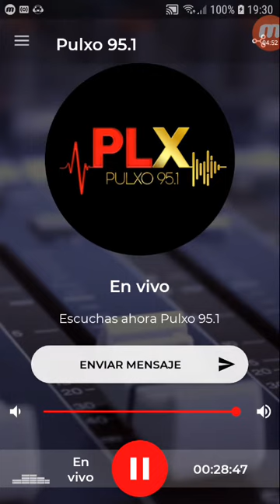coki ramirez en fernet con coki pulxo 951 parte 2 21-11-2019